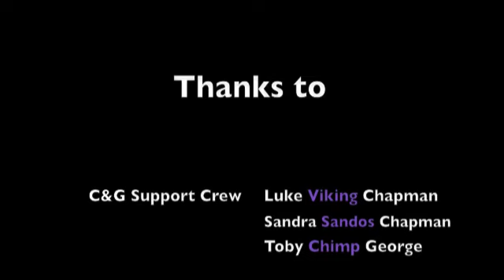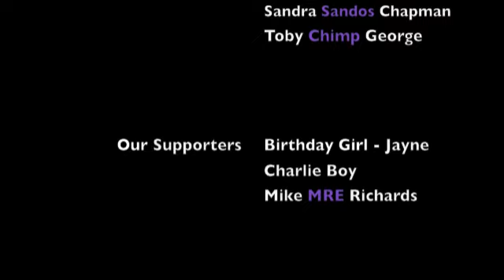CRMC Sidecars Mallory R3 2012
CRMC Round 4, classic sidecar race 3, Mallory Park, 01 July 2012, Tim Chapman, Nick George, 84